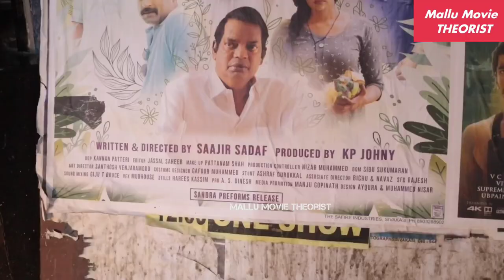Koshichayante Parambu Theatre Response | Jaffer idukki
Koshichayante Parambu Malayalam movie written and directed by Sajeer Sadaf. Features young actors Rathesh Krishnan and Renu Sounder as the lead characters with Salim Kumar, Jaffer Idukki, Sohan Seenulal, Kichu Tellus, Abhiram Radhakrishnan, Raghunath, Gopal Ji Vadayar, Sudhi Koppa, Geethi Sangeetha, and Reena Basheer are the other prominent actors in the movie. The movie Koshichayante Parambu is produced by Johny under the banner of Sandra Performs.